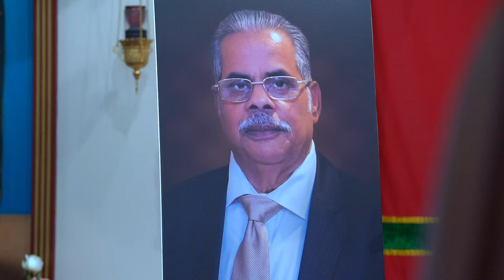FUNERAL SERVICE | P.P. PHILIPOSE